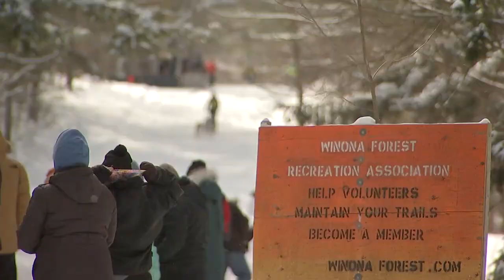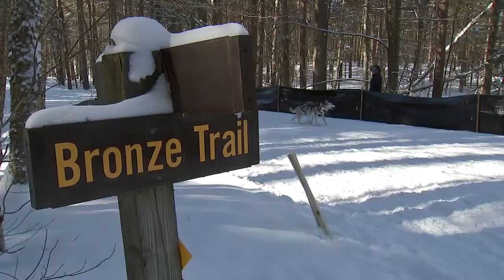Pennsylvania Sled Dog Club 2020 Tug Hill Challenge